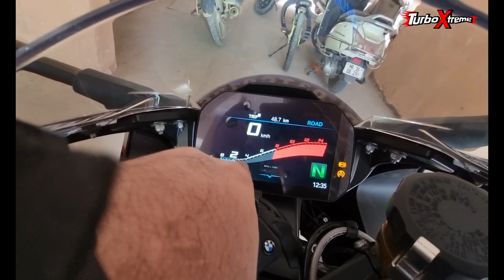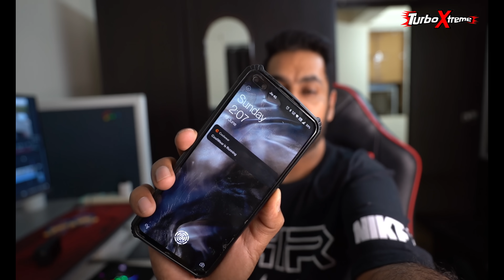"25lakh ki BIKE" aur SHOWROOM se NIKALTE hi TOP SPEED CHECK KAR DAALI 🤯😱 Warranty ka kya hoga 🤕